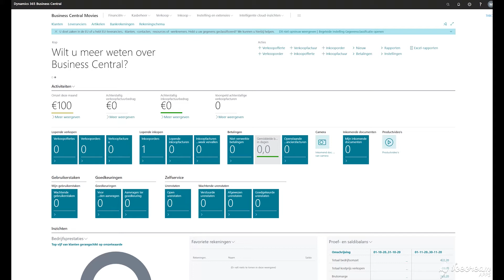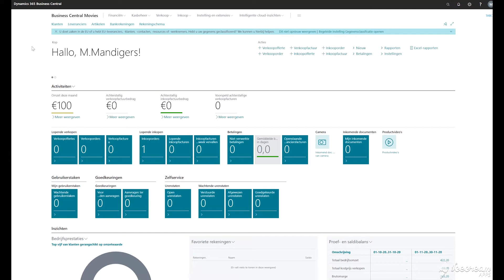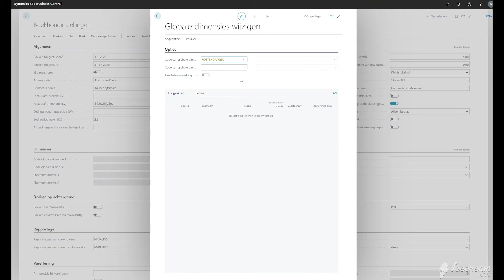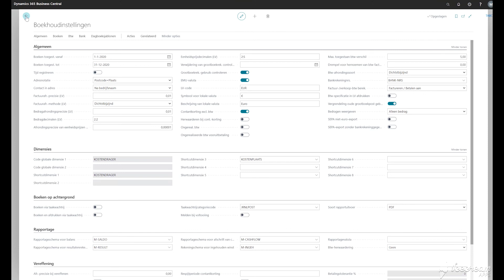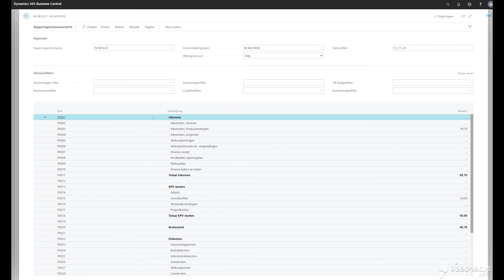Dimensies - Microsoft Dynamic 365 Business Central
Kom alles te weten over Microsoft Dynamics 365 Business Central met deze handige serie video's. De consultants van ABC E BUSINESS zijn aan het woord en behandelen in iedere video weer een nieuw onderwerp.

Alle kennis binnen handbereik dus!

Voor meer informatie kun je ons altijd contacteren, bezoek onze

Wil je zelf een demo uitproberen?

00:00 Introductie
00:54 Soorten dimensies
01:19 Aanmaken dimensies + Dimensiewaarden
02:40 Invullen van globale en shortcutdimensies
04:20 Filteren op dimensies
04:50 Samenvatting